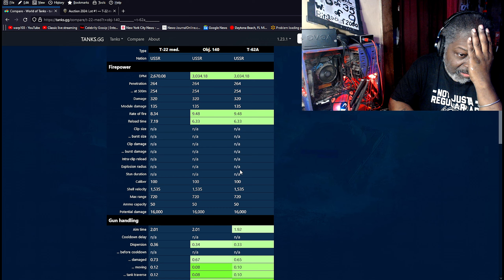t22 med auction world of tanks is it worth it POOP day 1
First auction of 2024
First up t22 Med
AH NO Hell No sigh  hope tomorrow is better
That all review done

I am a Married Father of 5 Wonderful, outspoken, Crazy Kids. Trying to build up this channel. With 5 kids it is always a Loud , Hectic and you never know, What you will get. I cover an arrangement of things. From Everyday life to different games. “The life of a MechWarrior. Choose your clan wisely or die a slow death in the vac of space.” (MechWarrior online) World of tanks, World of Warships, Warrior online

Watch live at    / warp103  . or Twitch:   / warp103​​​   Join me on Facebook!   / warp103​​​   Twitter:   / warp103​​​

All days assumes NO Real live issues.  Stream Time 3-4
Stream days
Monday                                   world of tank or warships Video *** Stream 10pm to 1 am on Twitch

Tues                                         Nite off or Product Review video*** Stream 10pm to 1 am on Twitch

Wed                  3-4                  Nite of                                              *** Stream 10pm to 1 am on Twitch

Thursday                                 NIte off or Life of a dad video

Friday               3-4                  live  world of tank or warships or conan exiles

Saturday                                 Nite off

Sunday                                   Nite off                                              *** Stream 10pm to 1 am on Twit
warp103